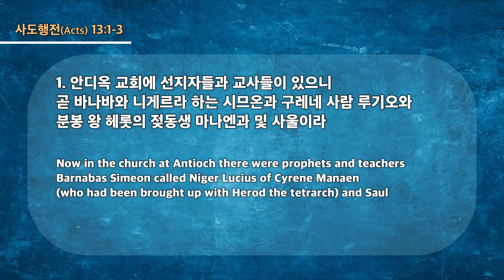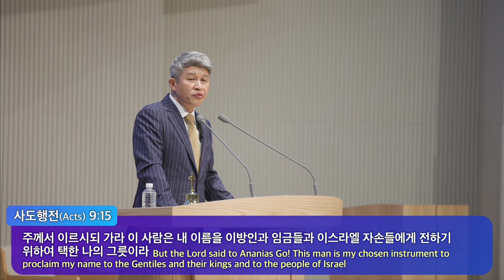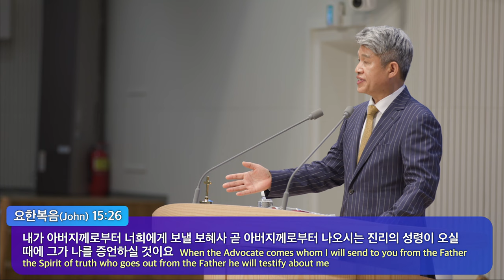20230416 대구하나교회 2부예배(하나님이 하시는 선교, 행13:1-3)